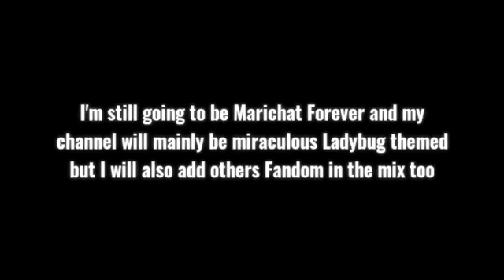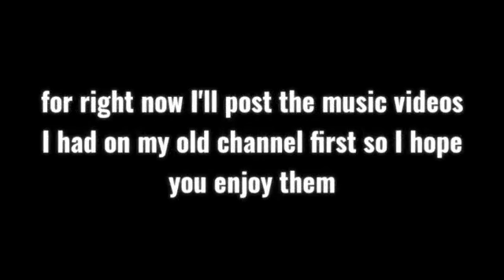Marichat Forever's channel change